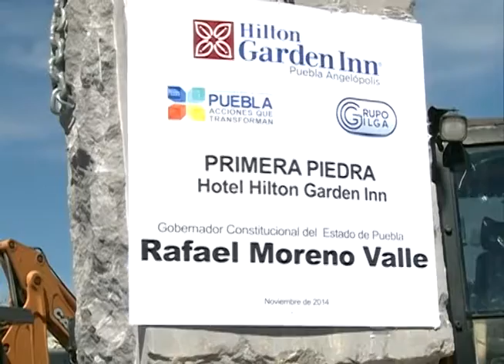Inversión pública diversifica el turismo y atrae capitales: RMV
Con Luis Alvarado, vicepresidente de Franquicias de Hilton Worldwide para Latinoamérica, y Gilberto Bravo Torra, presidente del Consejo de Administración del Grupo Gilga, inicia construcción del Hotel Hilton Garden Inn